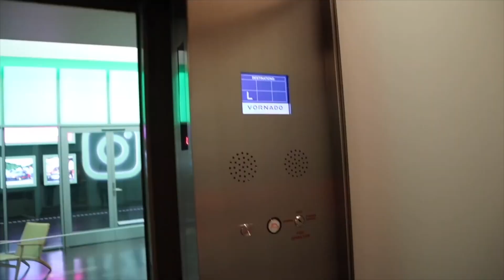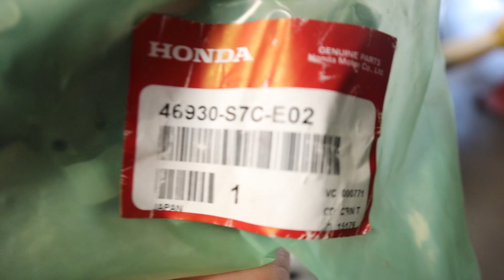Never Seen This Before WOW‼️ (NOT CLICK BAIT) 🤦🏽‍♂️